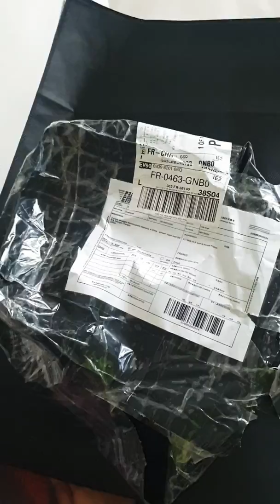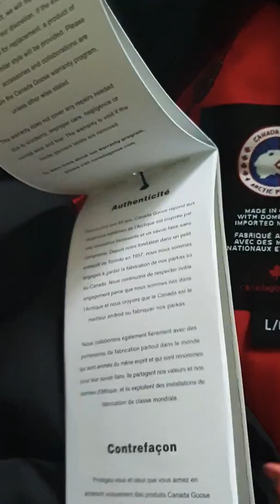Avis commande recu doudoune canada goose snow mantra bon plan pas cher tchoukarshoes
Salut  tout le monde aujourd'hui je vous partage cette magnifique veste Canada goose. Model  Snow mantra  . Qualité  irréprochable!! Vendeur sympathique, prix imbattable. Introuvable chez dhgate Aliexpress vova joom...